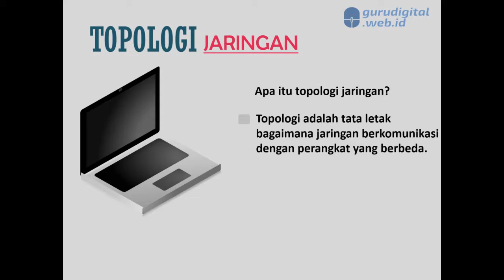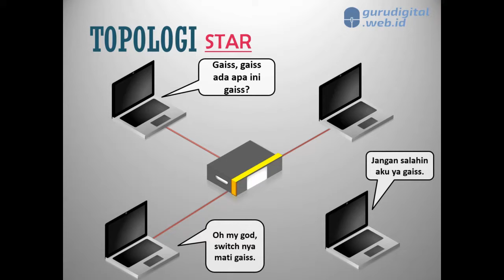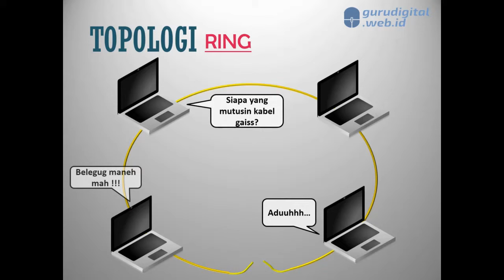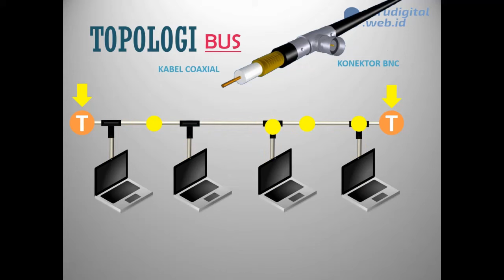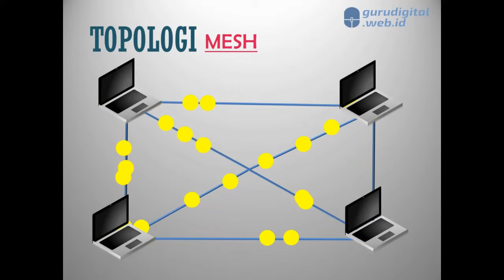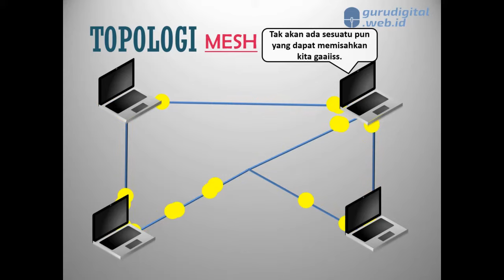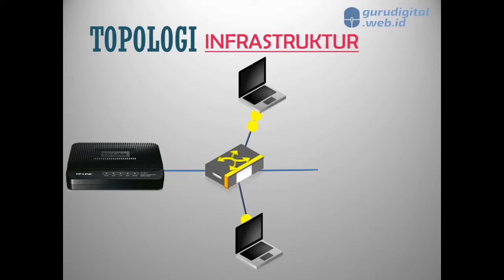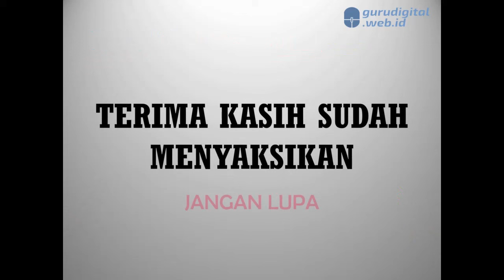Topologi Jaringan (Star, Bus, Ring, Mesh, Ad hoc & Topologi Wireless )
Ingin mengetahui lebih banyak tentang topologi jaringan komputer? Dalam video ini, kita akan membahas enam jenis topologi jaringan utama, yaitu Star, Bus, Ring, Mesh, Ad hoc, dan Topologi Wireless. Pelajari perbedaan antara masing-masing topologi dan bagaimana mereka memengaruhi kinerja jaringan.
Rekomendasi peripheral jaringan komputer, laptop dll